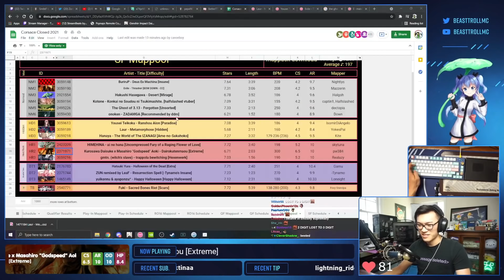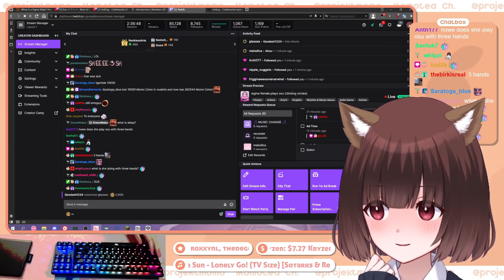"facepalm" | osu! Clips Weekly